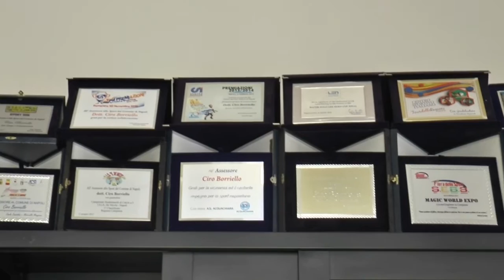WEB TV SINAPSI NEWS: STADIO SAN PAOLO, Finalmente iniziano i lavori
ATTENZIONE: Il video è di proprietà di SINAPSI NEWS  qualsiasi riproduzione INTERA oppure PARZIALE,  verrà segnalata immediatamente a YouTube per la rimozione.